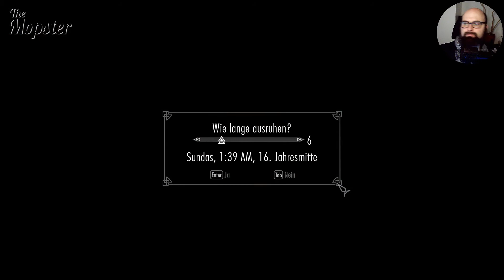Skyrim [198] Diplomatie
The Elder Scrolls V - Skyrim. Ein Spiel, dem man sein Alter (Erscheinungsdatum: 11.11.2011) nicht ansieht und das noch mit vielen aktuellen Titeln mithalten kann. Auch ganz ohne Mods! Zunächst kämpfen wir uns als Mijooka durch das Basisspiel (was uns vermutlich schon eine ganze Weile beschäftigen wird) und wenn wir dann noch nicht genug haben, beschäftigen wir uns auch noch mit den DLCs. Aber mit etwas Glück ist bis dahin ja The Elder Scrolls VI erschienen ;)